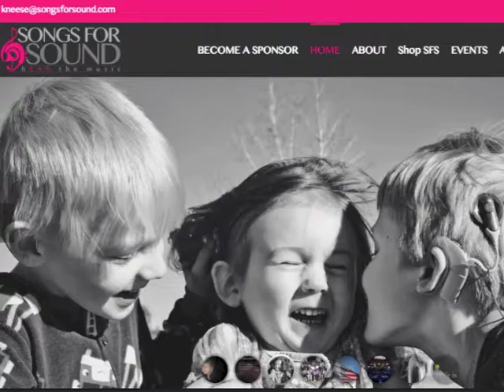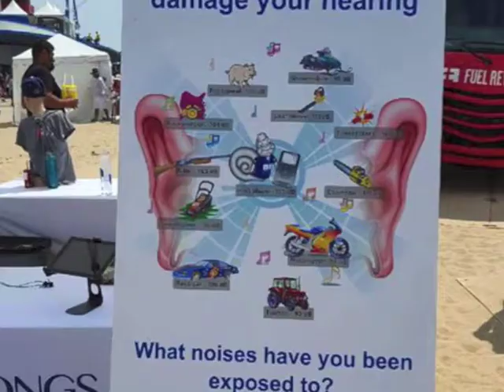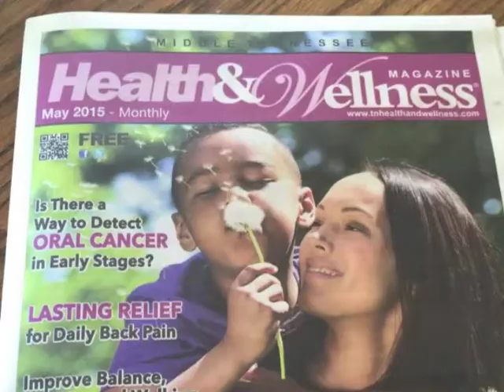SONGS for SOUND HIGHLIGHT of the WEEK! MUSIC meets HEARING MIRACLES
360 MILLION PEOPLE SUFFER from a DISABLING HEARING LOSS.

Songs for Sound began when a mom gave birth to a deaf child...but that child's hearing was RESTORED (even hearing a WHISPER) thanks to her cochlear implants. Lexi, now 8 yrs old, is mainstreamed with great speech, is a wonderful student athlete.

The Vernon family is surrounded by music and always have been, therefore their mission is to use music initiatives to restore sound across the globe!

ENJOY seeing our Songs for Sound friends and family HEARING for the first time and also a montage of our wonderful work to GIVE LOVE through HEARING MIRACLES.

All of this work is only possible thanks to amazing partners and sponsors such as Cochlear Americas, Hearing Center of Excellence, Phonak and every single donor who has supported our charity!